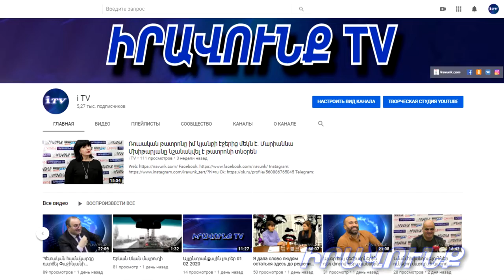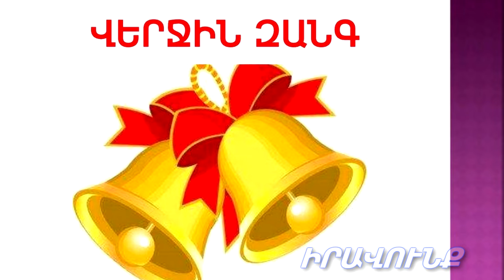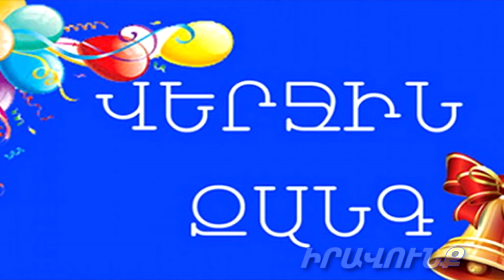Այլընտրանքային լուրեր 19․05․2020